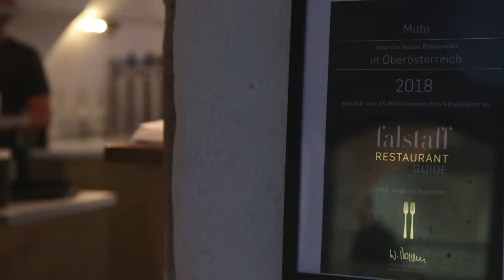muto (Trailer)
Der Dokumentarfilm begleitet die Protagonisten Werner Traxler & Michael Steininger im Linzer Restaurant muto, bei der Ausübung ihrer Leidenschaft.

Hochwertige, flippige, nachhaltige Küche in einem ungezwungenem Umfeld anzubieten. Dabei fällt jedoch auf, dass die beiden weder nach der Optik, noch ihrer inneren Haltung dem typischen Bild von Haubenlokal-BesitzerInnen entsprechen. Oder dies gar von ihren Gästen verlangen. Hier klebt die Haubenauszeichnung durch den Restaurantkritiker Gault Millau neben Hardcore Punk- und Antifa Aufklebern an der Küchenwand, während unter der Wärmebrücke Kohlrabi-Panna Cotta, geräucherte Entenbrust und Haselnusserde auf das Teller drapiert werden.
Der Film geht der Frage nach, welche Komponenten zusammenfließen, die diese Mischung aus gehobener Küche und Punk entstehen lassen.

Regie: Dominik Thaller | Kamera, Ton & Schnitt: Dominik Thaller | Tonmischung: Philipp Feichtinger, Grauwerk | Untertitel: Kathrin Mayr, Daniel Beveridge

Mit: Werner Traxler, Michael Steininger, Aynur Dogru, Bettina Traxler, Sarah Bachl, Klaus Wild, Gabriele Wild-Obermayr, Konrad Reindl, Benedikt Leibetseder, Andreas Priestner, Visaumbehm

Attwenger – Wos los – Album: Spot
Kaligula – G’schneizt und kampöt- Album: Mannkind
The Zsa Zsa Gaors – Forever Punk – Album: Black Roads, Blank Thoughts

Dank an: Joachim Smetschka, Roland Hofbauer, Christina Mader, Kunstuniversität Linz